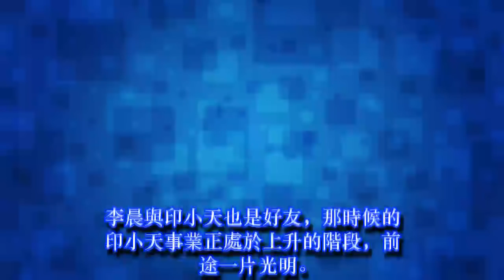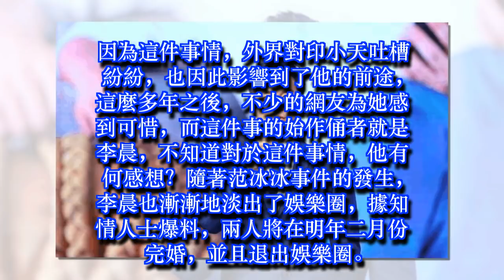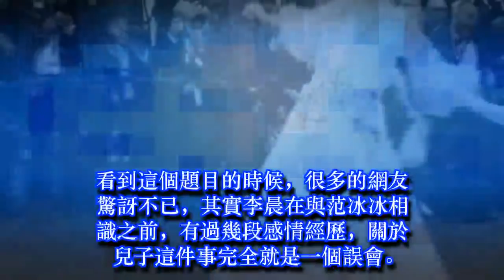李晨黑料遭扒, 隱藏多年兒子曝光, 網友: 范丞丞有伴了 | 娛樂新聞 Grant Everet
李晨黑料遭扒, 隱藏多年兒子曝光, 網友: 范丞丞有伴了